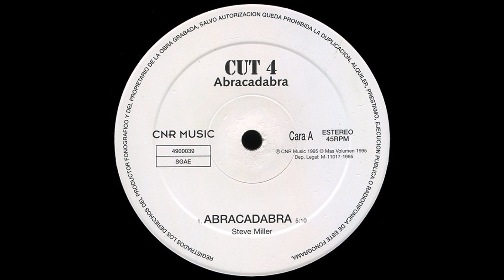Cut 4 - Abracadabra (1995)